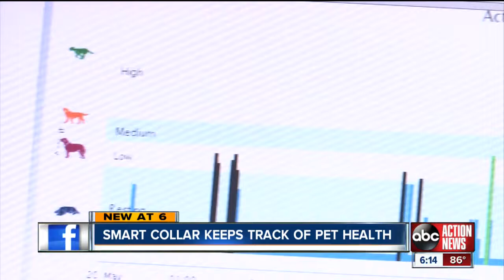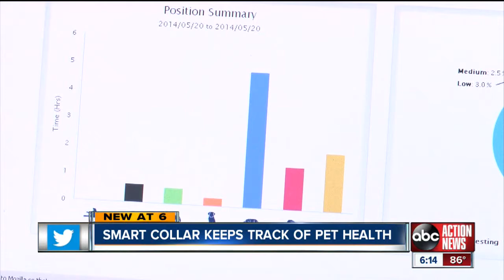Smart Collar keeps track of pet health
New technology is allowing pet owners to track their dogs' health remotely.